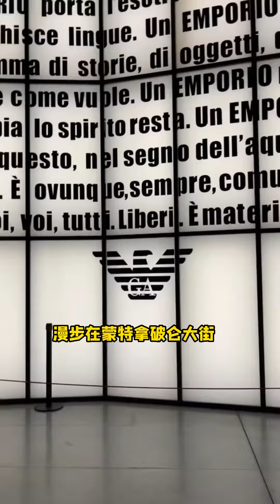来了意大利米兰，5大迷思瞬间被打破.....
🇮🇹 米兰之五大迷思

喜欢我的视频别忘了点赞、收藏、关注
抖音：小刚在欧洲
视频号：小刚在欧洲
小红书：小刚在欧洲
🏃 全网同名🏃